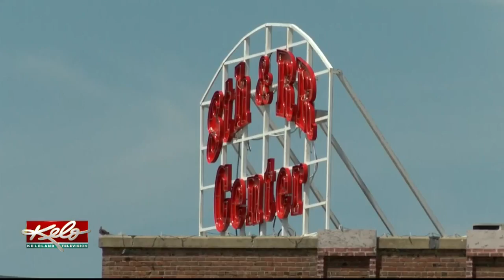Look At The First Sioux Falls Railyard Redevelopment Project